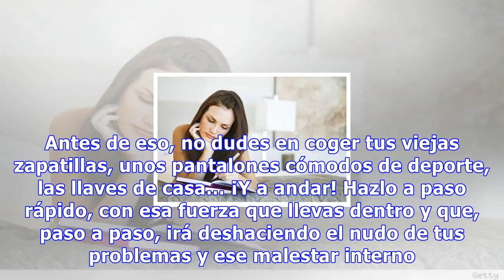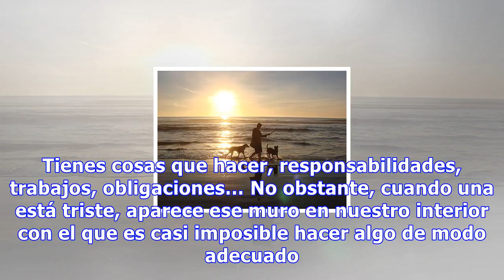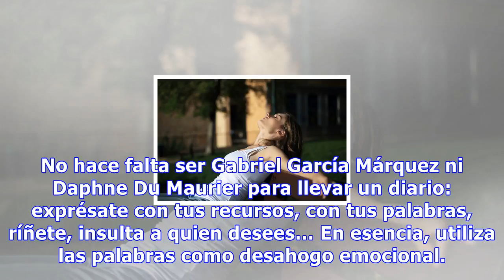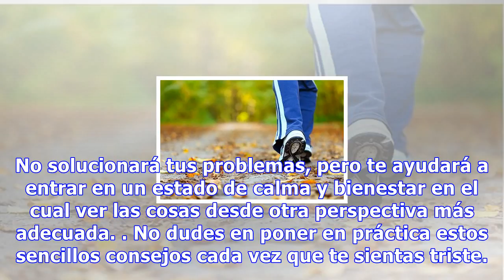¿te sientes triste? pon en práctica estos 8 consejos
¿Te sientes triste? Pon en práctica estos 8 consejos Recuerda que al hacer ejercicio tu cerebro segrega endorfinas, así que, cuando te invada la tristeza, échate a la calle y deja que te dé el sol mientras caminas a paso rápido 0 Compartidos Tristeza. Nos abraza y nos ahoga con su manto frío cuando ...
Source: mejorconsalud